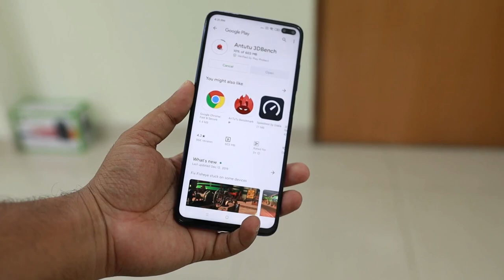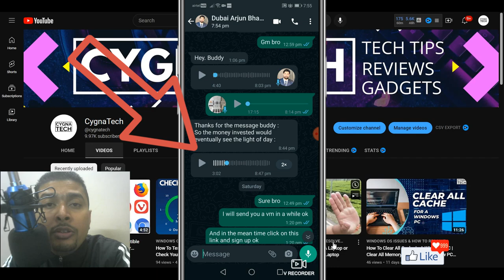How To Increase/Decrease WhatsApp Voice Note Speed | WhatsApp Audio PlayBack Speed New Update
✔ In the video for today I am showing you How To Increase/Decrease WhatsApp Voice Note Speed | WhatsApp Audio PlayBack Speed New Update | WhatsApp Playback Speed

This is the easiest way to increase or decrease WhatsApp Voice Note Playback Speed

Suggested Sites: As shown in the video

Other videos that might interest you:

👉 How To Clear All Cache In Windows 10 And Earlier Versions | The Easiest Way To Clear All Cache

Cheers!!!
Ken
Team CYGNATECH